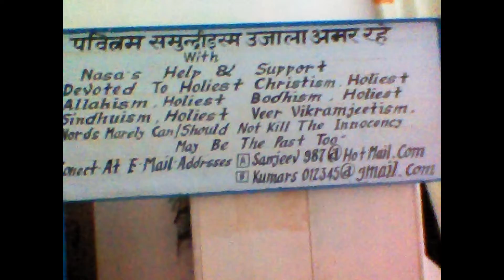CatchofMyshowsAnEEDiNdEED:IneedTarainedOnTrackWithInsertTofollowmYaDovicePrinciple:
I created this video asorToByMeMyshows:StrickThroughEffect:aLLpUBLICiNSTITUTIONSi.e.ImeanIT;aSmYnatureASprectisedAlso: